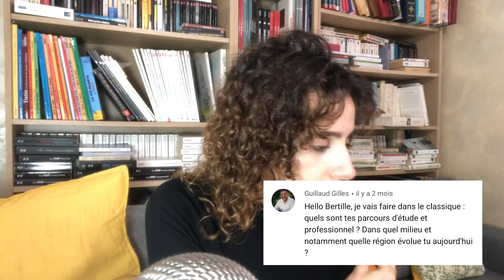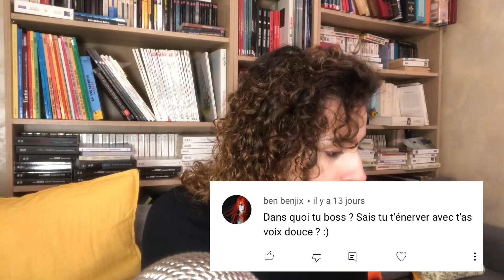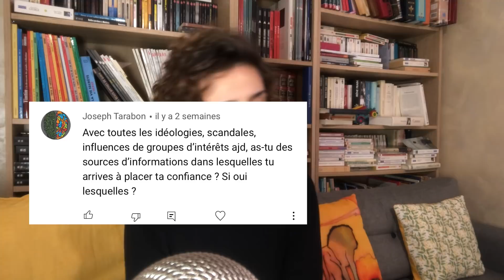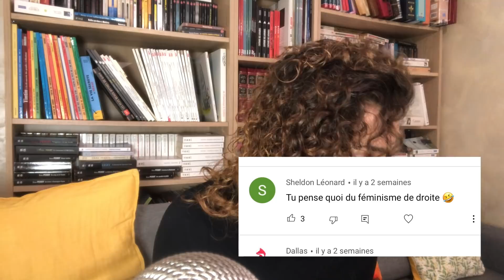F.A.Q: études, livres, croyances...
Oui oui je suis en retard, oui oui c'est le bordel mais au moins c'est mieux coupé (enfin je crois...)

00:00- L'intro la plus nulle du monde
00:23- Mon BAC et sauter des classes
01:10- suite d'études et milieu de vie
02:56 - Thèmes de l'élection présidentielle
04:04 - Se construire une culture
05:17- Une seule question pour Dieu
05:47- Coucou Louis :)
06:35- Et l'art?
07:08- Es tu croyante?
08:50- Et le Consul Pazen?
12:50- Te projettes tu en France, ce pays communiste?
14:34- Je fais ma conseillère d'orientation
15:37: Pourquoi cette chaine?
16:55- comment as tu appris l'anglais?
17:20: Mes sources d'information
19:00- Fantastique ou SF?
19:17: Comment ça fait de s'appeler Bertille
19:35- Pourquoi cette chaine 2
20:50- Le féminisme de droite
21:30- Livres à emporter sur une île
21:53- Combien de mecs?
22:05- KrocBlanc?
23:00- Ma vision de la fachosphère
24:25- L'oeuf ou la poule RESOLUE
24:45- Ceux que j'aime suivre